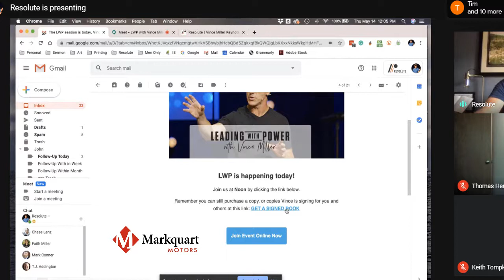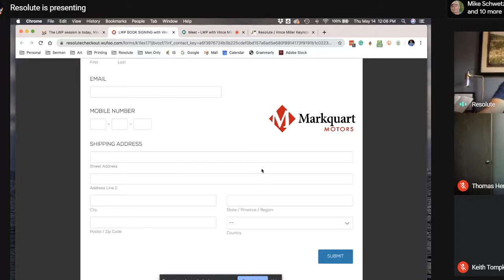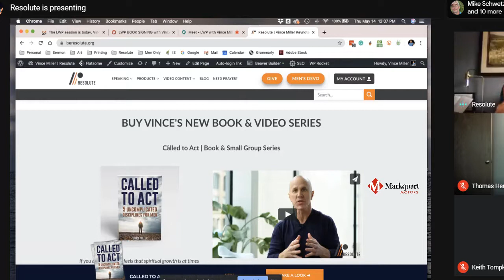Called To Act - Vince Miller - Resolute - Leading With Power - 2020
Vince Miller, a national speaker and author to men is excited to give LWP first exposure to his newly released book—Called To Act: 5 Uncomplicated Disciplines for Men. He will be signing books for registered attendees.

Leading With Power is for men interested in learning how to handle the
challenges of life, family and career. Each month successful, dynamic speakers will be addressing the challenges that all men face.

Come join us on the 2nd Thursday of each month at the Eagles Club, Lake Hallie WI.